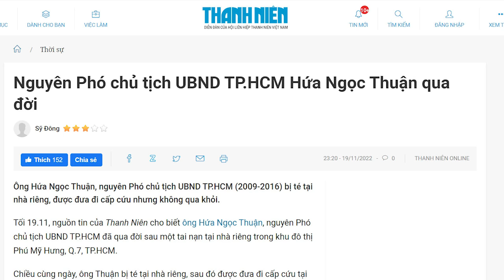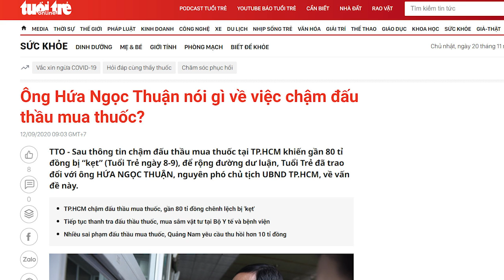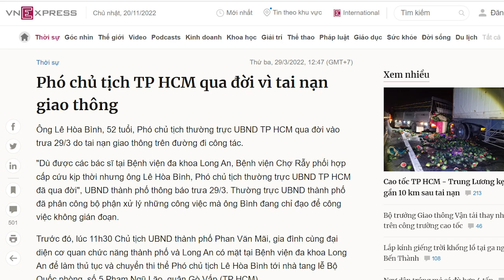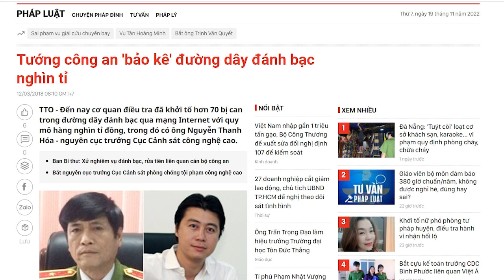„Ra đi“ bí ẩn của cựu Phó Chủ tịch UBND TP HCM. Uẩn khuất gì?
Trong thời kỳ quan chức bị dính đến sai phạm đất đai quá nhiều, trong lúc có nhiều sự ra đi liên quan đến Vạn Thịnh Phát, vì thế cái trường hợp của ông Hứa Ngọc Thuận – cựu Phó Chủ tịch UBND TP HCM làm cho một số thuyến âm mưu nổi lên. Tuy nhiên, lý do ông Thuận bị ai đó manh động đến giờ chưa có cở sở.